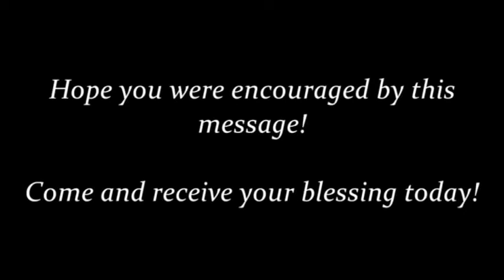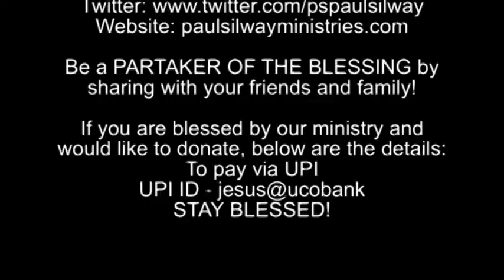GOD, MAN, AND SATAN - PART 7 Ps Paul Silway (Satan is god of this world)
GOD, MAN, AND SATAN - PART 7 Ps Paul Silway
(Satan is god of this world)

1) The only quality in Heaven was the qualify of good. There was no evil and that is why the Godhead or Trinity existed there because our Father's good never remains with evil. Light always separated darkness it doesn't mix.

2) Then Lucifer (now Satan) decided that he wanted to replace Our Father/Christ Our Lord/Holy Spirit as God. When Lucifer started to do this he became less than the quality of good. Today the Bible term for this quality is evil.

3) Why does God not allow evil to stay with good? Because when the quality of good exists with the quality of evil then the good becomes less than good. So, Lucifer (Satan) was cast out of Heaven. THIS WAS THE BEGINNING OF EVIL.

4) It is also important to begin to note that Our Father/Christ Our Lord/Holy Spirit cannot live along side of the quality of evil.

5) There are many Christians who question the Word of God when they don't understand a scripture. The Word of God is truth whether you understand it or not.

6) I asked Holy Spirit regarding this matter. Holy Spirit began to give me understanding of this topic. He said that there are something's that are difficult for us human beings to understand as there is not any factor of time related to the existence of Our Father/Christ Our Lord/Holy Spirit.

7) Our human understanding is based on the quality of time. We think of things in the concept of past, present, and future. When we think of Our Father/Christ Our Lord/Holy Spirit we arc to think of Him without the concepts of having a beginning and ending, or a past, present, and future.

8] We have to realize what it means to say that He has always been in existence and always will be in existence. Our Father created the angels and they lived in Heaven with Our Father /Christ Our Lord/Holy Spirit.

Hear this anointed Message by Ps Paul Silway and share ...

FOR ACCOUNT TRANSFER:

AXIS BANK
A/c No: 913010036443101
IFSC Code: UTIB0001435
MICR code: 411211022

For INDIAN DONORS - AXIS BANK / A/c No: 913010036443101 / IFSC Code: UTIB0001435 / MICR code: 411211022

STAY BLESSED!

CHURCH ADD: Sr. No. 57, Hissa No. 13/6, Shivneri Nagar, Lakdi Vakhaar Road, Near Jyoti
Pure Veg, Kondhwa Khurd, Pune - 48

CHURCH ADD: 73/2 D, Rajwade Nagar, Paramvir Colony, Near Pimpri
Kalewadi New Bridge, Kalewadi, Pune – 411 017